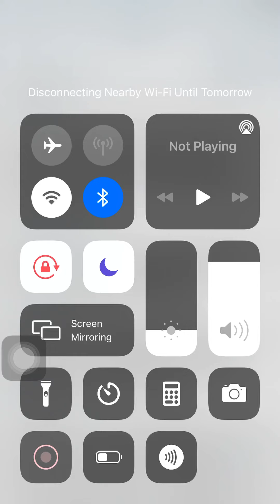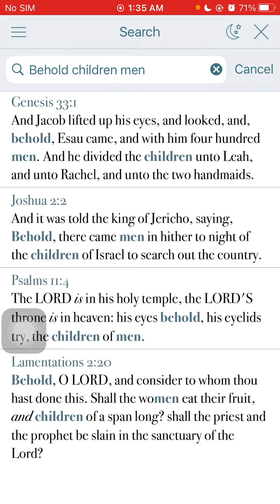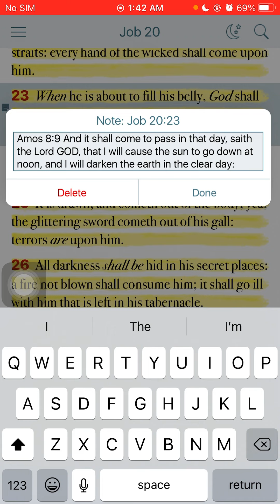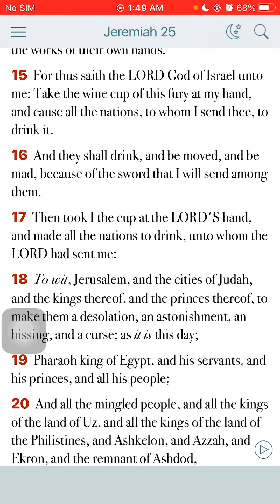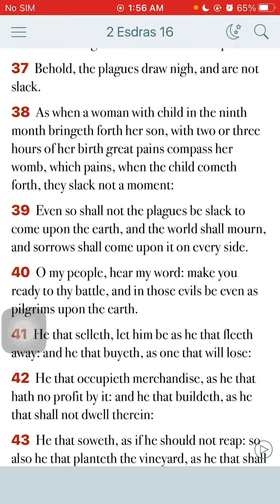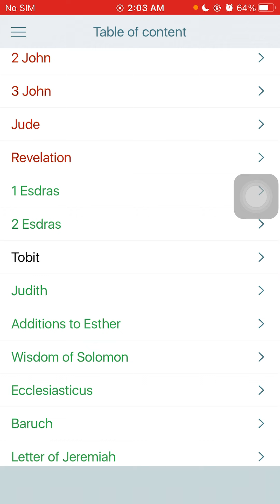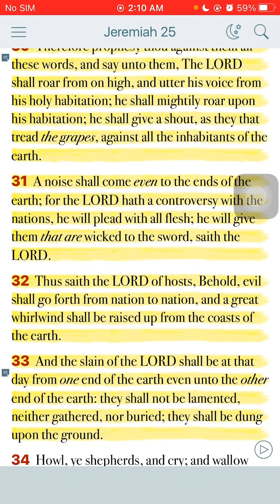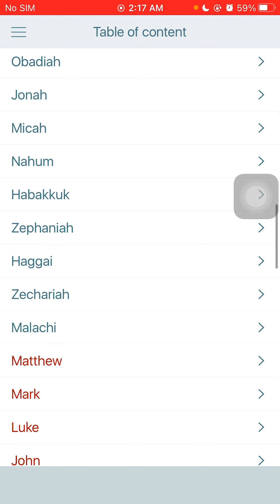JUDGMENT WILL GO FORTH THROUGHOUT THE WHOLE EARTH